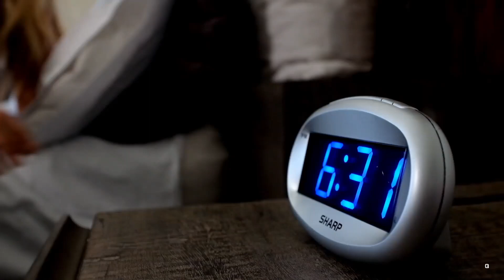Natalie Roser.HD DJ Snake, AlunaGeorge - You Know You Like It